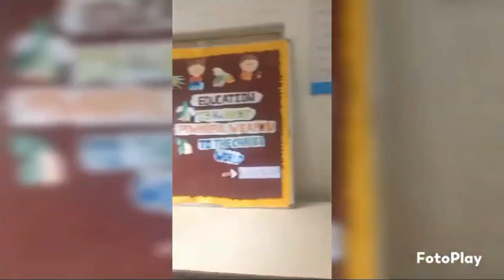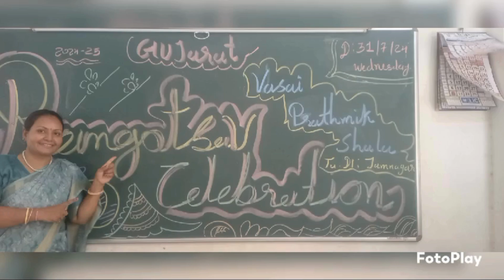All these student's showcasing their artistry, skills & passion in National Art Competition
Vasai Primary School organized Rangotsav Celebration National Art Competitions where all students showcasing their skills, talents, hardwork & passion to reach their goal & dreams at Vasai primary school, Jamnagar - Gujarat